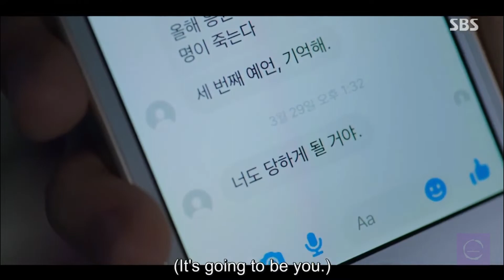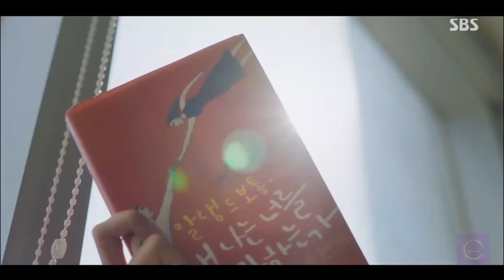Somebody wants her DEAD🥀cheerup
Drama Name: Cheer up 치얼업 | Bae In-Hyuk / Han Ji-Hyun / Kim Hyun-Jin / Jang Gyu-Ri

▬▬▬▬▬▬▬▬ COPYRIGHT ▬▬▬▬▬▬▬▬